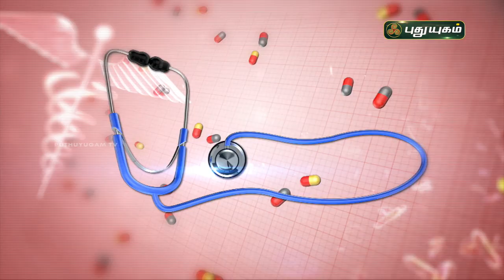இளம் வயது மூட்டுவலி! காரணங்கள் என்ன? DoctorOnCall | PuthuyugamTV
இளம் வயது மூட்டுவலி! காரணங்கள் என்ன?
விளக்கமளிக்கிறார்
Dr. Anitha
RJR Hospital